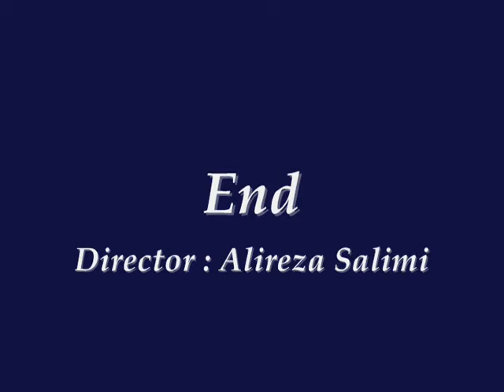note meshki group